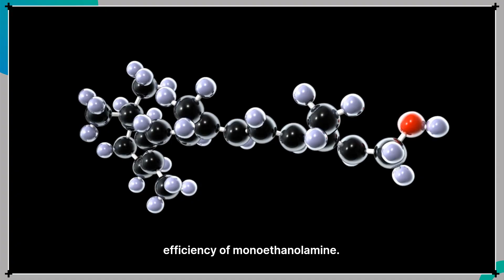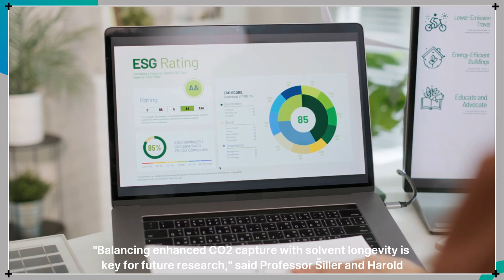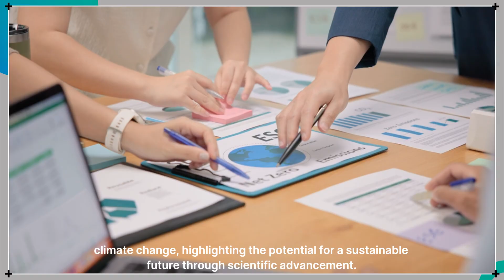Revolutionizing Carbon Capture: Nickel Nanoparticles Boost Efficiency! ⚡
Prof. Lidija Šiller, Harold Orendi, and Kevin Joby (Newcastle University, UK) have enhanced CO₂ absorption using nickel nanoparticles in monoethanolamine solutions. Published in Journal of CO₂ Utilization, this research advances carbon capture efficiency while tackling solvent longevity challenges.